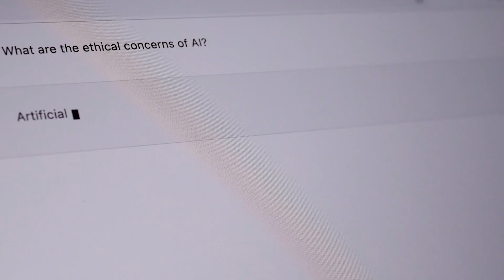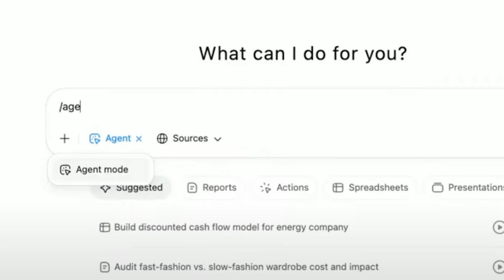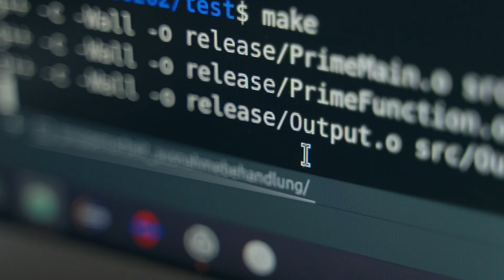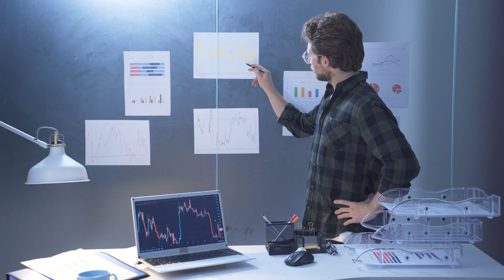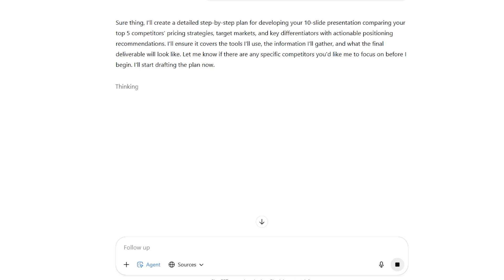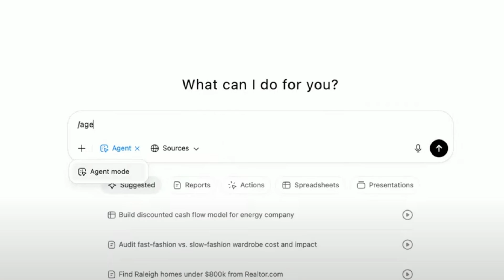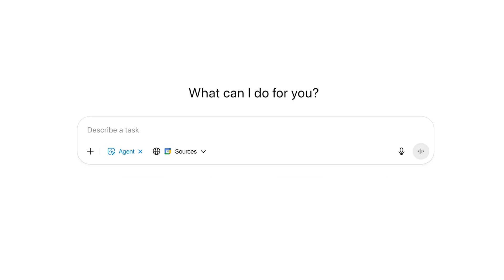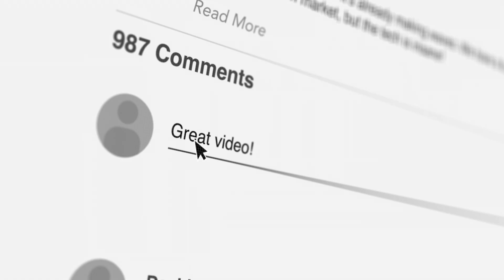ChatGPT Agent Mode 2025: Automate Tasks & Reclaim 145 Hours/Month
ChatGPT Agent Mode 2025 transforms productivity by automating routine tasks—navigate websites, fill forms, schedule your week, analyze data, and create presentations—all through AI execution (Agent Mode). Discover how early adopters are saving 145 hours per month and step-by-step workflows to turn this AI into your personal task-crushing machine.

• Why Agent Mode is revolutionary
• Key features: visual browsing, multi-tool integration, quality-aware execution
• Your 10-step system for delegating work, from planning to scaling
• Real ROI comparisons vs assistants and automation tools
• What’s next from OpenAI and how to start today

👍 Like this video if you want smarter automation.

⏱ Timestamps:
00:00 - Intro
01:11 - Part 1:
The Productivity Revolution
 Hidden in Plain Sight
03:22 - The Digital Assistant That Shouldn't Be Possible
04:22 - Part 2:
 Features That Make Traditional
 Assistants Look Ancient
08:01 - Part 3:
 The 10-Step System
12:19 - Part 4:
 How It Crushes Every Other
Productivity Solution
15:00 - Part 5:
 What’s Coming Next
15:00 - Conclusion
17:00 - Outro